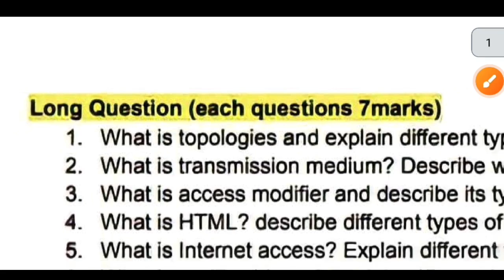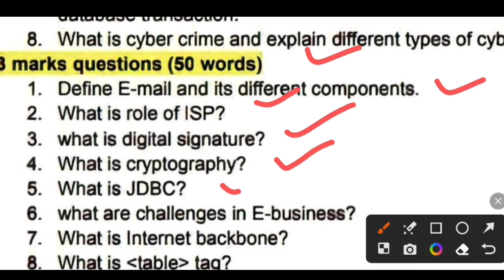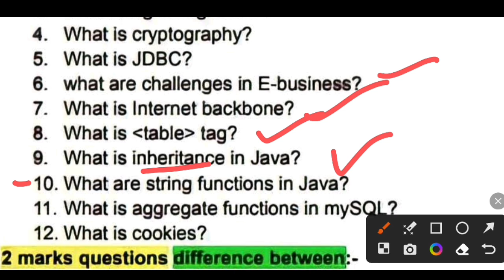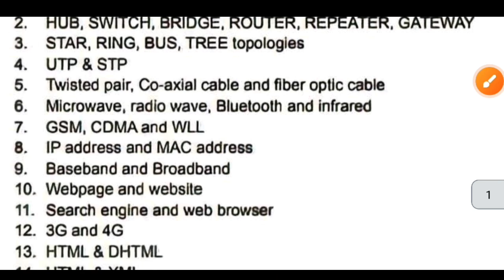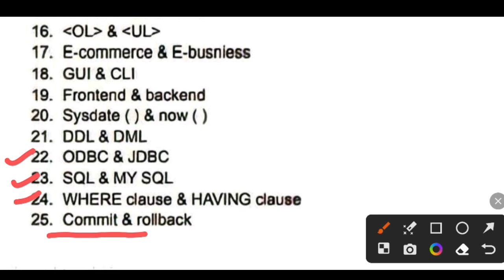IT-Information Technology Selective Long and Short Question||CHSE EXAM2023||+2 Science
About this video - this video is helpful for class 12th students who appearing the odisha board chse exam 2023.in this video they will get most expected And selection questions for It subject

Class 12th it selective questions
Class 12th it subject Important long question
Plus two science it subject Important long and short question
It subject 2 marks question
It subject e marks question